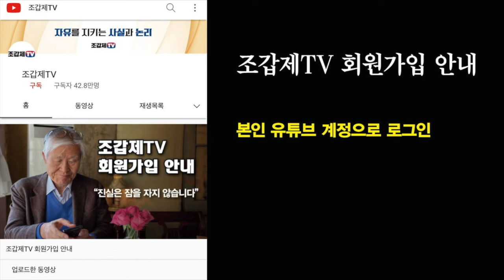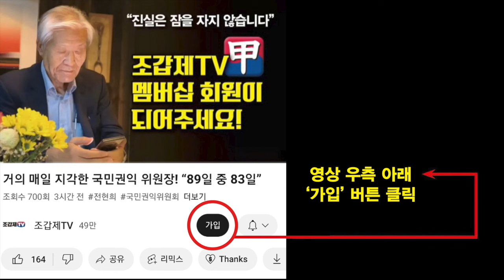한 산부인과 의사의 감동적 고백!